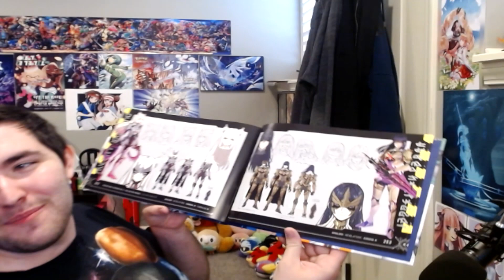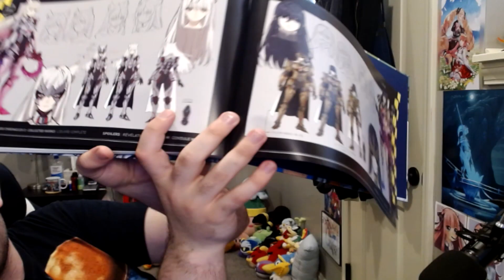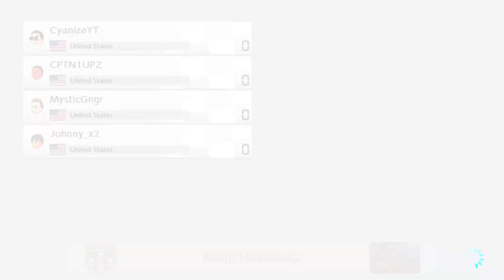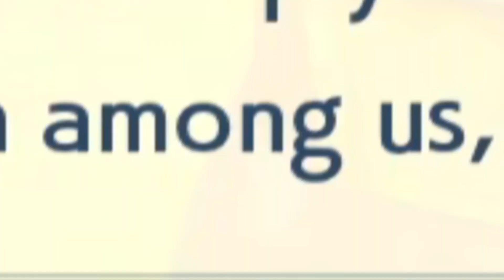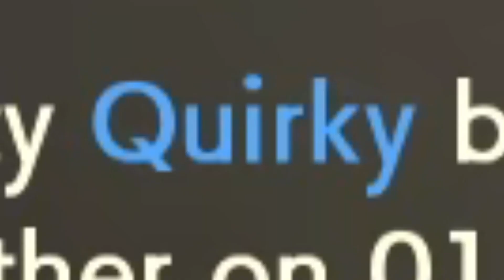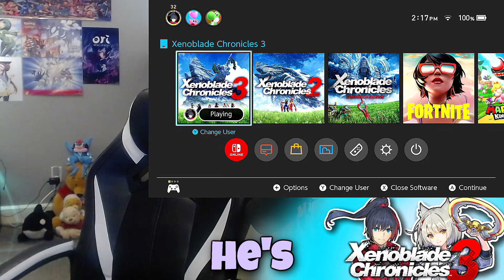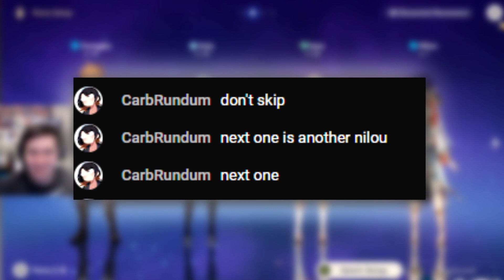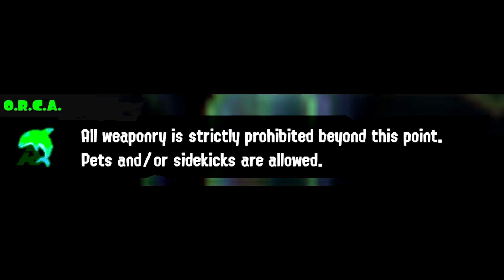Best of Cyanize 2022!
Pokémon Masters EX - Battle! Neo Champion: Kalos